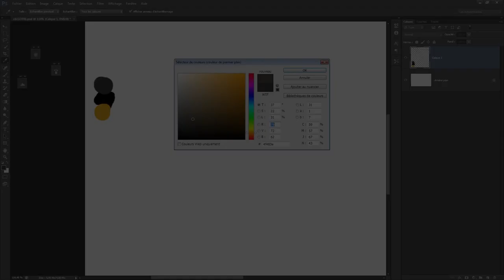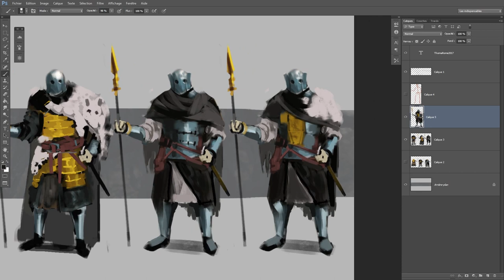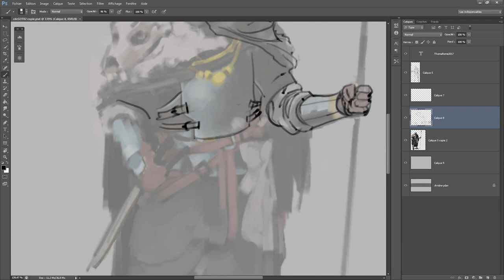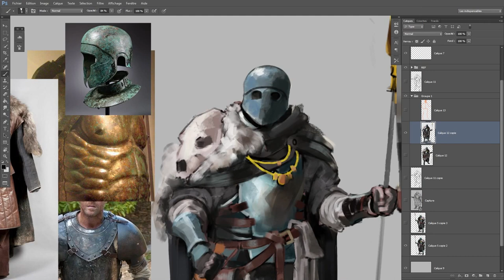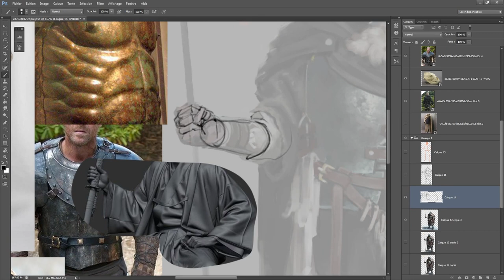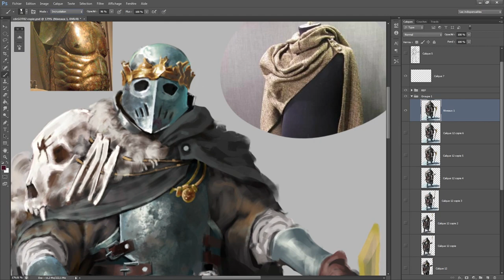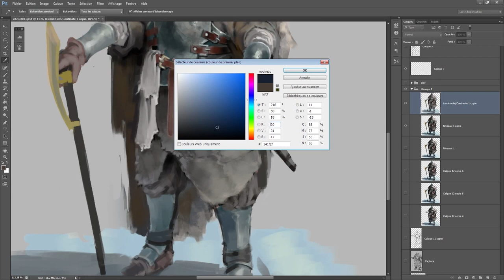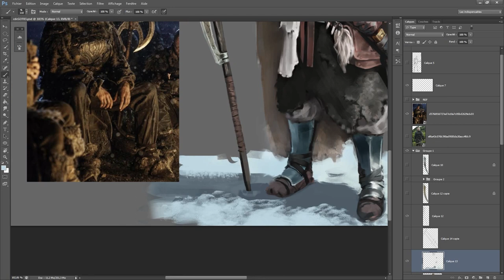Thenn Champion | Timelapse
My participation for the Character Design Challenge - April 2017 , on the theme "Game Of Thrones".
Total runtime : more or less 13hrs
I apologies for the shakiness of the view, the process was very chaotic.
I will maybe do a commented version later, when I'll have more time.